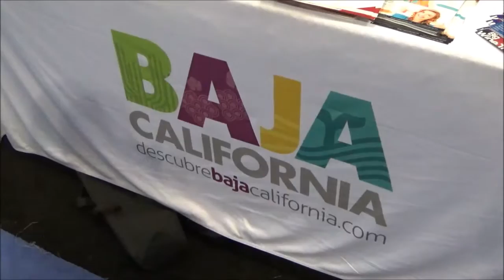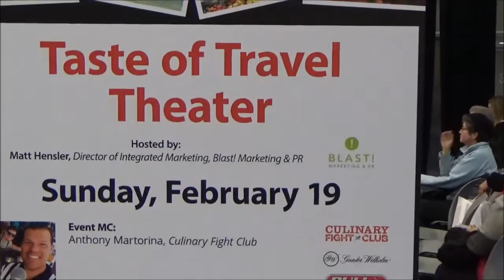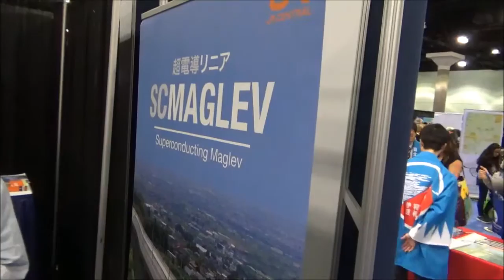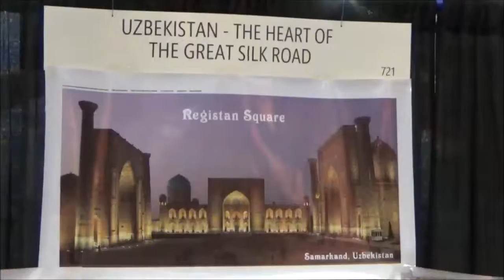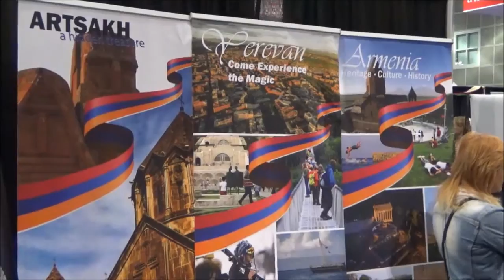LA Travel and Adventure Show - February 2017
Traveling around the world at the Los Angeles Travel and Adventure Show at the LA Convention Center in downtown Los Angeles.

Lex and I walked through 7 continents including Antarctica.  We also skydived over the Colorado River, rode on a gentle camel, and were mesmerized by two South Korean characters who beckoned us to the 2018 Winter Olympics and Paralympics Games.
We did all of this in only one day at the Los Angeles Travel and Adventure Show which took place at the LA Convention Center in downtown Los Angeles.
The Los Angeles show (the show travels all across the United States) took place on the weekend of February 18 and 19.  We got complimentary tickets through Goldstar and had to pay for the service charge of only $4 each.  Parking is quite expensive in downtown Los Angeles but you can take the Metro as there is a stop right nearby.
The exhibition hall is so massive and colorful that we had a difficult time figuring out where to start.  Since Lex and I are planning to make a road trip later this year, we opted for North America first.  We visited the National Park exhibits and sampled some watermelon with goat cheese and balsamic vinaigrette from Arizona.  There was rock climbing and Lex tried the VR skydiving experience.  The exhibitors gladly handed out a bunch of pamphlets and a ton of valuable road maps.
There was a Global Stage that had wonderful Hawaiian and Tahitian dancers.  The dancers were graceful and we enjoyed it very much.
Asia was a big presence with South Korea hosting the Winter Olympic Games next year.  Such exotic places such as Nepal, Bhutan, and Uzbekistan were represented.  I loved the colorful costumes of Taiwan and the cherry blossoms of Japan.  China was also represented with its terracotta warrior statutes of Xi’an.
Lex and I took a little break when we rode on a camel with a bumpy back.  It was a surprisingly gentle ride.
Before we left, we visited Great Britain, Ireland, Armenia, South Africa, India, Colombia (their coffee was delicious!), Jamaica and of course, Mexico.  There were so many more left to visit but we were exhausted and had to go home.  Perhaps next year!
It was a wonderful experience to attend this travel show but it was important to meet friendly people from all over the world who want visitors to come and enjoy their country.

All music tracks courtesy of YouTube Music Library